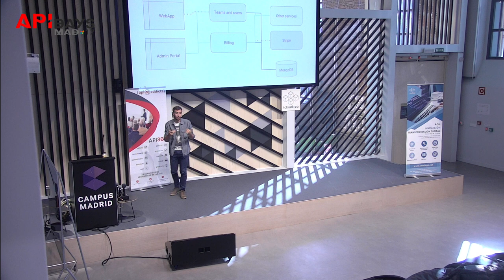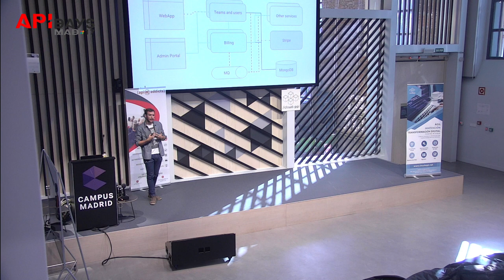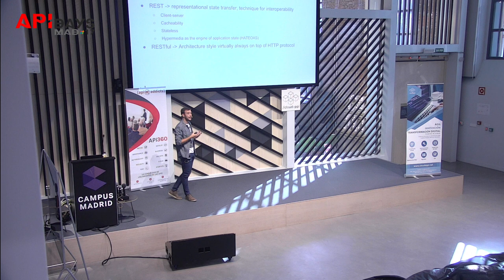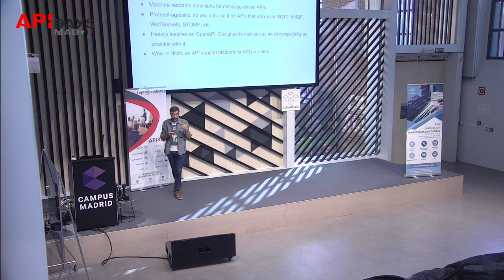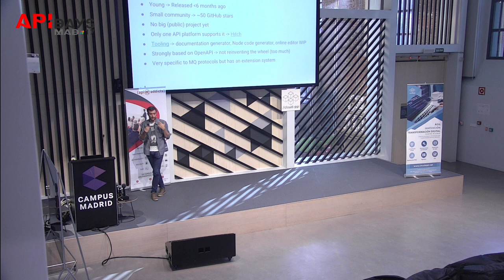API days Madrid 2017 - Charla 7 (Asynchronous APIs)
Asynchronous APIs: robust APIs for the post-REST world por Enrique García Navalón

La Open API Initiative es el esfuerzo de la industria por estandarizar la descripción de APIs REST, pero cada vez demandamos más de nuestras APIs, sobretodo aquellas orientadas a comunicación inter-procesos en nuestro backend (múltiples transportes, asincronía, subscripciones, etc.). El crecimiento de estas nuevas APIs post-REST es una oportunidad para actualizar nuestro kit de herramientas y resolver problemas de nuevas formas. En esta charla explicaremos el cambio de paradigma, por qué REST no es suficiente y que es AsyncAPI, la iniciativa hermana de Open API para este nuevo mundo.